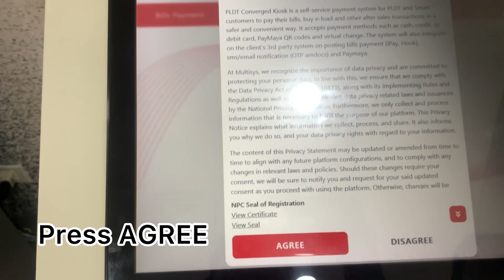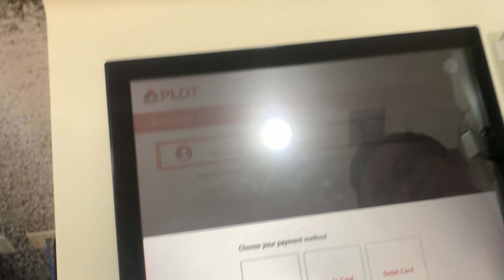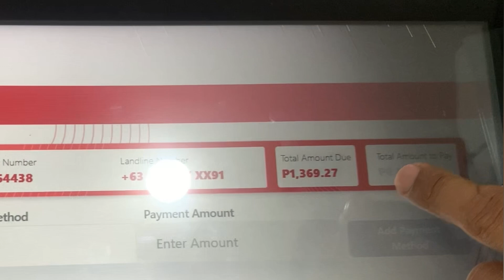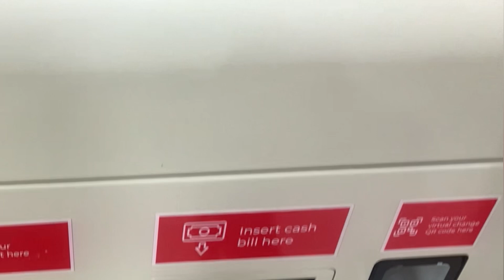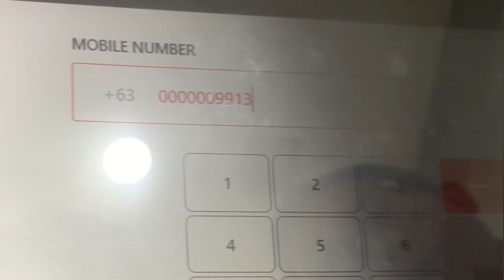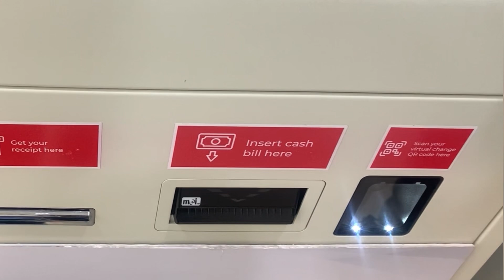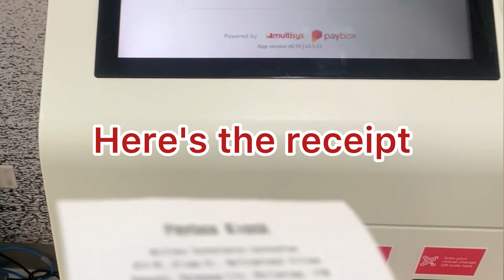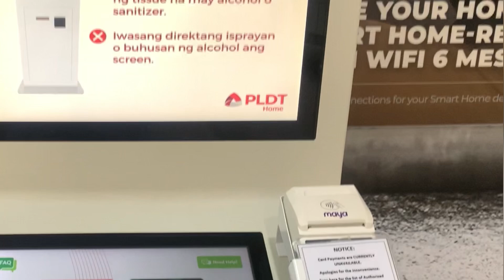How to personally pay wifi bill at PLDT/SMART Office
How to personally pay wifi bill at PLDT-SMART Office is very easy.